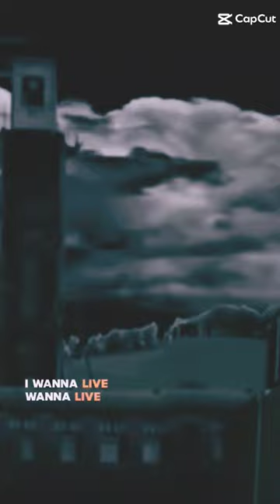rip Thomas and Friends nama helikopter lupa helikopter, Hendry, THOMAS vidio asli Shed 17#shorts